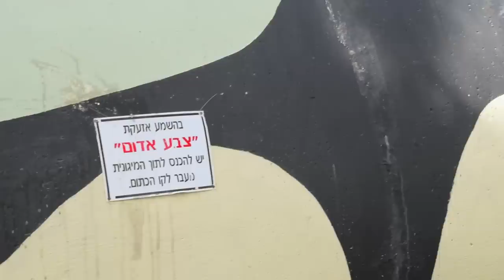Westside Gravy - Diaspora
Official music video for the new single, 'Diaspora,'
*LYRICS BELOW*

Filmed by: @jesslelah & @kzabes

[Verse 1]
I’m a proud part of the diaspora
We ain’t gon play the victim they get mad every time we’re standing up
I’m proud of my people, what we accomplished
You’re crazy if you think some Rockets barrages will stop us
Look through our history and we’ve been through it all
Made it through slavery and a holocaust and still standing tall
At the kotel western wall saying the sh’ma meditating
On all the populations, to whom this song is dedicated
Six Jewish families that resided in Khartoum
My Iraqi brothers and sister survived the Farhud
The ones who came in 56 from Mizrayim
Now we’re thriving, garim, B’Yerushalayim
V’gam B’Haifa, HaGolan v’Tel Aviv
Be’er Sheva b’hanegev, V’Eilat by the sea
Atah yodeah she’lo shachachti Ha’Etiopim
She’assu et hakol ma etem omrim she’hem lo yacholim

[Hook]
In my heart I hold Jerusalem and Africa
Kicked us out of our land and started gassin us
‘Til we put our foot down cuz we had enough
Check out the flag that I’m waving
Two blue stripes and a huge Star of David
Keep shooting rockets but you never gon’ take it

[Verse 2]
I hear em talking about the Jews will not replace us
On college campuses they’ve been tryna erase us
And all that BDS campaignin?
We’ve dealt with worse problems than racist associations
Of students all acting stupid
And thinking they're making differences
Picking and choosing truths
And not knowing what real resistance is
You say you value social justice, are you kidding us?
What the hell gives you the right to tell me who’s indigenous?
You don’t have it, you just assume the privilege
Of looking at other people and telling ‘em what their image is
You want the image to fit your twisted narrative
But your divide and conquer tactics ain’t scaring this
Diaspora, of which I’m a proud part
I got blue and white in my veins running through my heart
And they get mad when we’re surviving
The truth is the only way they like a Jew is if they’re dying
So iIma say this by the candlelight
Take moment and remember the fallen for their sacrifice
Never again, we shall never forget
They wanted us dead, we rose from the ashes instead
Melamdim ha’historia m’dor l’dor
Lo yihiye lanu atid, im lo nizcor
It wouldn’t be the present if we didn’t have the past
Everyday we gotta take a minute and honor those who passed
Then wake up determined cuz we returning
To the ways they tried to erase that we’re preserving
Scattered in the wind, in diasporic conditions
But still maintained a connection to our traditions
From Morocco to Havana to Yemen, living in Aden
Ciudad de Mexico, Buenos Aires, we’re all one nation
Through all of the oppression that they threatened tryna shatter us
I’m still a proud part of the diaspora